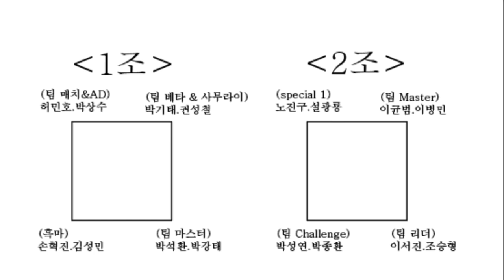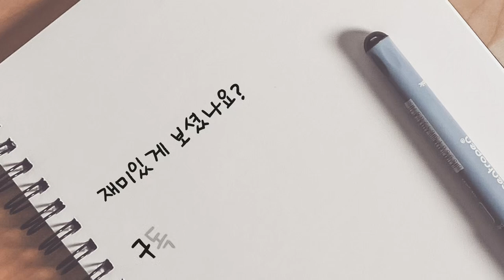전라도 30대 최강은 강하다!! 20대들의 패기를 압도하는 30대들의 노련미!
제 3회 정민턴배 배드민턴 최강전 2조 예선전
노진구.설광룡 vs 이서진.조승형